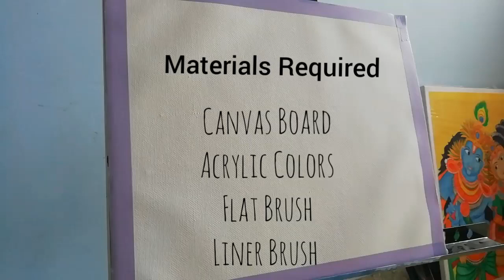Simple Landscape Painting for Beginners | Sandeep